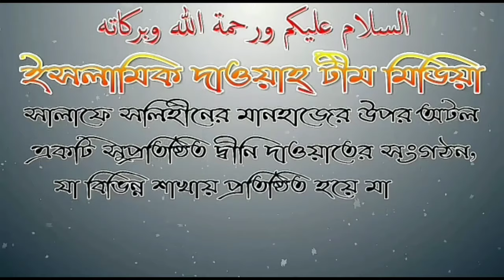পবিত্র কুরআনুল কারীমের শুধুমাত্র বাংলা অনুবাদ পড়লে কি সওয়াব হবে ?শায়েখ মাসুম বিল্লা আল আসাদ